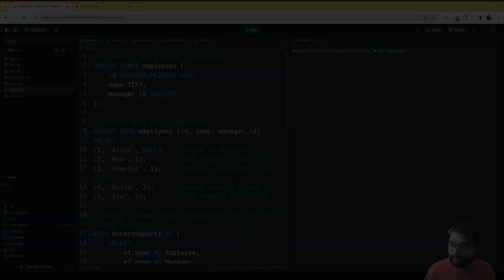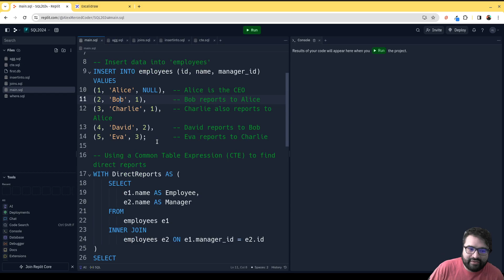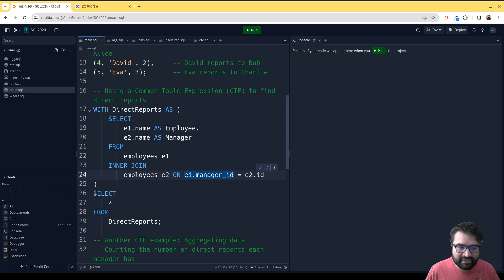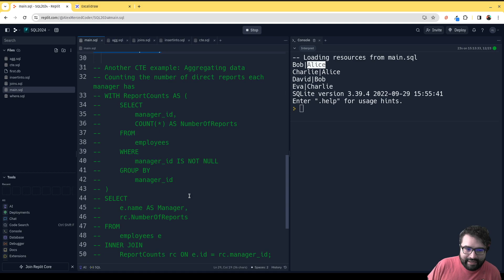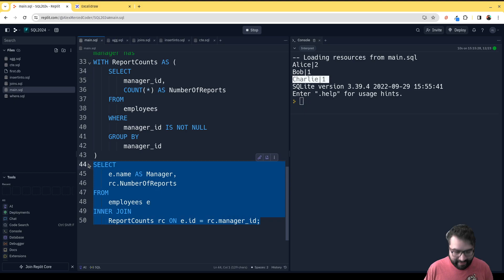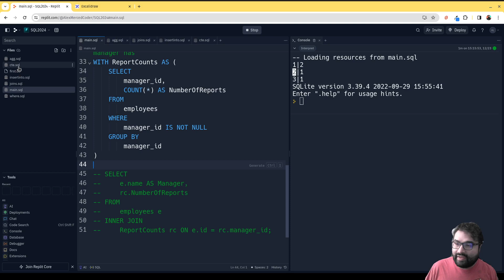Intro to SQL #7 - Common Table Expressions (CTE)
- In the Grand Schema of Things
- DataNation
- Select * From Data.Lake
- Web Dev 101